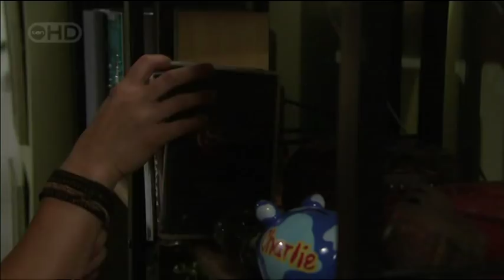Jane Hall In Bed in a skimpy nightie.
Sorry it's so dark but that was as light as I could get it